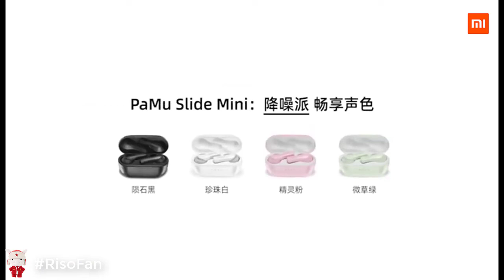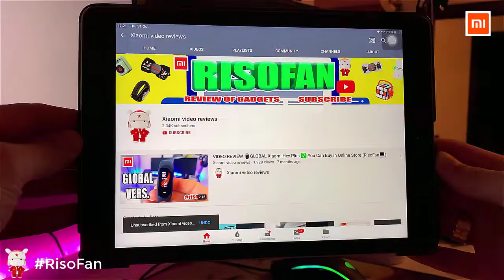Xiaomi PaMu Slide mini True Wireless Noise Reduction Bluetooth Headset